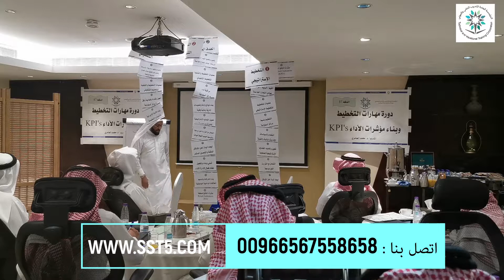من فعاليات دورة مهارات التخطيط وبناء مؤشرات الأداء KPIs المدرب د. محمد العامري